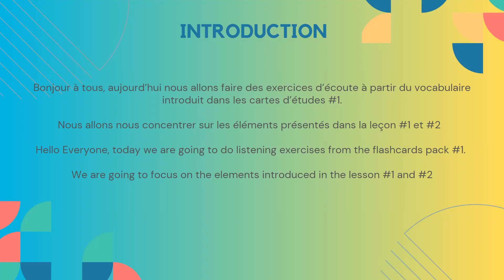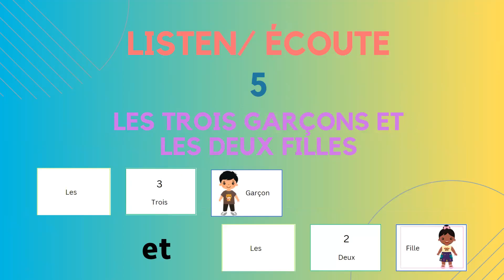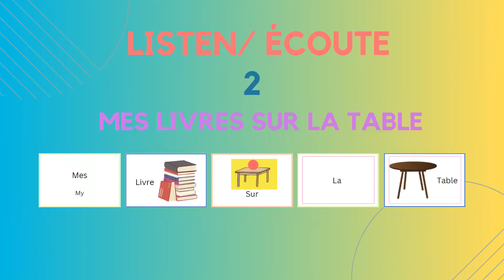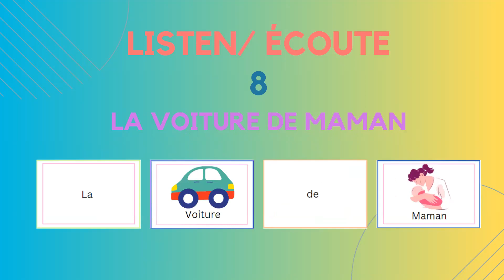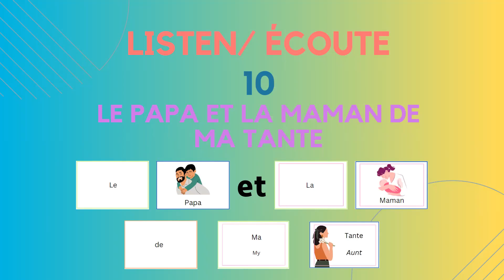Listen and repeat to improve your prononciation in French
Hello Everyone, Bonjour à tous,

In today's class we are going to use some of the words that are present in the flashcard pack #1 as well as lesson 1 and 2

The goal is to listen and selct the cards that match what is being said. Then you can watch the video again and try to replicate what you hear.

If you want to learn vocabulary, have the visual support please find the printable there:

Je ne peux que vous remercier à nouveau pour regarder cette vidéo. Aujourd'hui, nous allons utiliser une partie du vocabulaire introduit dans les "flashcards #1 et le point grammatical présenté dans la leçon de la semaine dernière.
L'objectif est d'écouter ce qui est dit et de selectionner les cartes correspondantes, puis d'essayer de répliquer ce que vous entendez.

Si vous souhaitez apprendre du vocabulaire, avoir le suport visuel vous trouverez les documents ci-dessous: